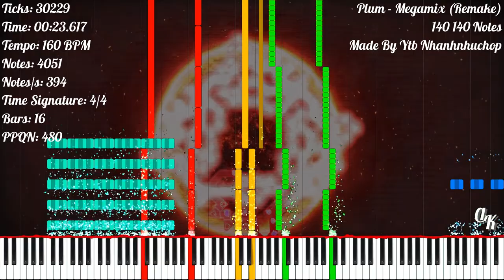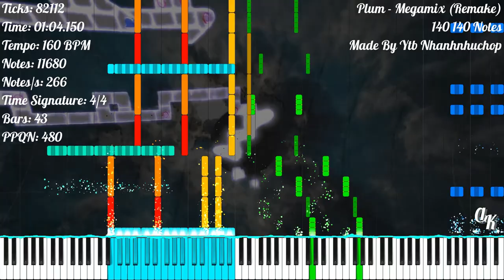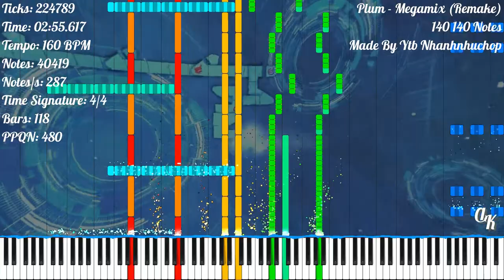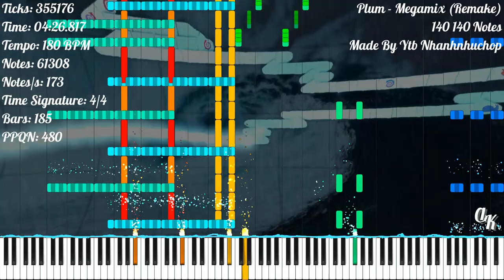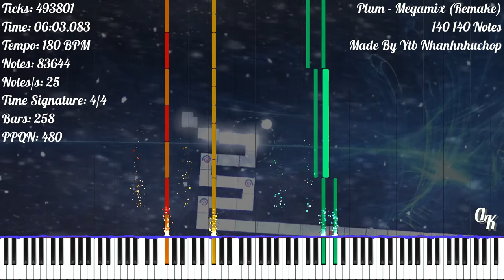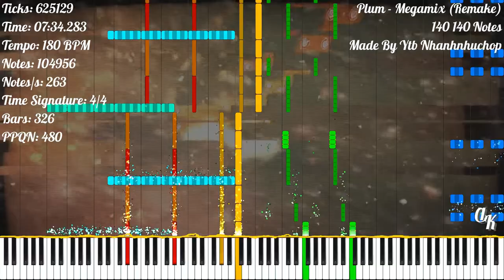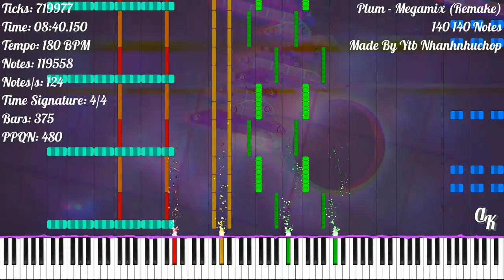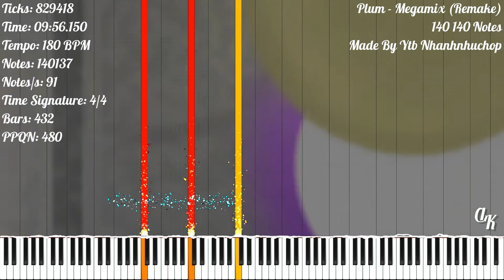[Piano Cover] Plum - Megamix (Remake) | 140 140 Notes | Ytb Nhanhnhuchop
Another Version Of Megamix...

★‡ VIDEO TIMESTAMPS ‡★

[0:00] Intro
[0:18] Prominence
[0:54] Mad Piano Party
[1:54] Skyscape
[2:30] Selfmade Disaster
[2:54] Paragon
[3:41] R
[4:23] Maelstrom
[5:17] Event Horizon
[5:39] 비밀 인형극 II
[6:17] DIGITAL:CANVAS
[6:49] Kaleidoscope
[7:42] 별이 보이지 않는 밤
[8:03] Archangel
[8:46] Rainbow Chaser
[10:21] Outro

★‡ BACKGROUND USED ‡★

★‡ MIDI INFORMATION ‡★

MIDI Name: [KD] Plum - Megamix Remake
MIDI Size: 1.08 MB
Made By: Ytb Nhanhnhuchop (Me)
Notes: 140 140
Highest Notes/s: 966
Time Signature: 4/4
Bars: 436
Tracks: 12
Tempo: 160 BPM - 180 BPM
PPQN: 480

★‡ VIDEO INFORMATION ‡★

MIDI Player: Zenith MIDI
Zenith Pack: Synthesia X (Made By MBMS & Arduano)
Audio Renderer: Keppy's MIDI Converter
Notes Counter: Keppy's Counter Generator
Video Editor: Shotcut
Video Resolution: 1080p60
Video Size: 6.10 GB

★‡ SOUNDFONT ‡★

Soundfont Used: LSPModel SR1928 Saniharto [Pro]
Soundfont Author: Lyzen's Piano
Download Soundfont: At Lyzen's Discord Server

★‡ DEVICE INFORMATION ‡★

CPU: 11th Gen Intel(R) Core(TM) i3-1115G4 @ 3.00GHz
GPU: Intel UHD Graphics
Operating System: Windows 11 Home Single Language
RAM: 4 GB DDR4 3200 MHz
Memory: 512 GB SSD NVMe PCIe

★‡ SUPPORT & CREDIT ‡★

★‡ HASHTAGS ‡★

★‡ COPYRIGHT ‡★

(According To YouTube's Request):
© Plum - Megamix